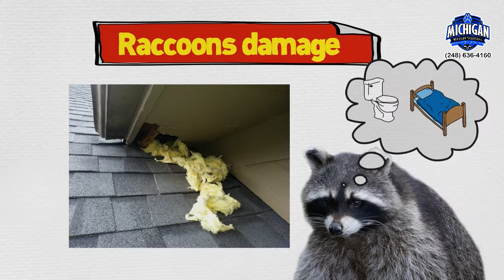Attic Restoration and Decontamination Services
If you have bats or other animals in the attic of your home or building, then you may have large piles of guano, raccoon feces, rodent droppings, or bird nest.

Bat guano in the attic: Has a unique strong odor smell. Bat guano can cause a lung infection called histoplasmosis. This is caused by inhaling fungi spores of a fungus that is carried in bat guano. Urine and droppings will contaminate the insulation making it ineffective. In addition, the droppings and urine can deteriorate wood trusses and drywall. In a few Michigan homes we have seen the droppings were so heavy the ceiling collapsed in. Bats also can have a tiny little mite on the them called the bat bug. As you can see bats in the attic can do great damage and become a health risk.

Rodent droppings in the attic: Mice, rats, or squirrels in the attic can create damage to your insulation and become a health risk. Rodents like to use your insulation as nesting material. They will damage it by bringing in nuts, pine cones, and other hazardous material into your attic. Mice and squirrels will create tunnels in your insulation diminishing the R-value. Rodent droppings call also be a health risk. You can get a lung infection disease called the Hanta-virus.

Raccoons attic damage: Raccoons will do the most damage out of any animal in the attic. Raccoons use your insulation for bedding material and a toilet. Raccoon urine and feces have a very unique smell and if you have allergies then you will be a mess. Out of any wild animal we have experienced raccoons tend to carry the most allergens. If the smell of a raccoon remains in your attic it will invite more raccoons to nest. Raccoons destroy your insulation, making it almost ineffective. Raccoons also can cause health risk. The eggs or the roundworm found in raccoon feces can be damaging to humans.

Birds in the Attic: If you have birds in the attic, consider them a nuisance and a health hazard. Bird nest material can become a health concern as well as ruin the R-value of your insulation. Just like bat guano, histomplasmosis comes from bird droppings.  Bird nest material and droppings are the cause of over 60 different diseases. Bird nest can also contain over 50 parasites like tiny little bugs called bird mites. Nest removal from attics and homes is important due to these factors. We have removed over 20 garbage bags of just bird nest material from one home.

How Our Attic Restoration Services Work
As an added service we can get rid of all wild animal waste including bat guano, raccoon feces, bird nest, or rodent droppings. Damaged insulation is also removed and haled away in a dumpster container. There are several step we take before, during, and after the clean up.

Wildlife Removal Services

Animal Control Services
Bird Control Services

Wildlife Control Near You

Bay County

Clinton County

Eaton County

Genesee County

Ingham County

Jackson County

Lapeer County

Livingston County

Macomb County

Oakland County

Saginaw County

Shiawassee County

Washtenaw County

Wayne County